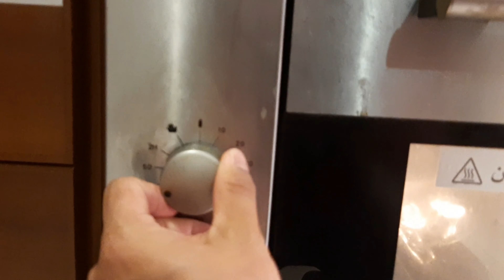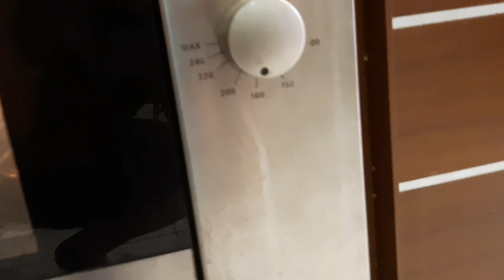homemade oven chicken/letchon manok bisdak yummy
isang mapagpalangvaraw mga kapatid samahan nyo namn kami ulitbsa aming kainan